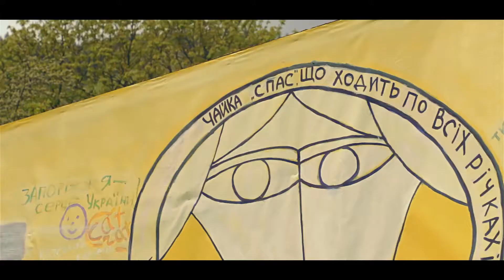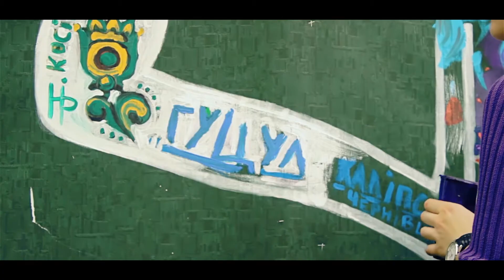Черемош-Фест 2014 (частина перша)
бронюй рафтинг  на Черемоші тут!

24-26 липня, урочище Запідок, с. Верхній Ясенів, Верховинський район, Івано-Франківська область, Українські Карпати.

Ціна за квиток на 3 дні "Черемош-Фесту" зараз становить 149 грн.
квитки можна придбати онлайн або із доставкою у будь-яке місто України.

 «Черемош-Фест» - еко-туристичний фестиваль у Карпатах.

Музична програма Черемош-Фесту 2015:

 Вій (Київ)

Zapaska (Кам’янець-Подільський)

Гуцул Каліпсо (Чернівці)

Віктор Янцо та Rock-H (Мукачеве)

Pushkin! Klezmer Band (Київ)

Гуцули (Верховина)

РоСол (Івано-Франківськ)

Фліт (Івано-Франківськ)

Петрос (Ворохта)

Петровичі (Ворохта)

Джалапіта (Львів)

Механічний Апельсин (Галичина)

Унікальність "Черемош-фесту" – поєднання локації, якісної музики та активного туризму. Фестиваль заснований 2013 року.